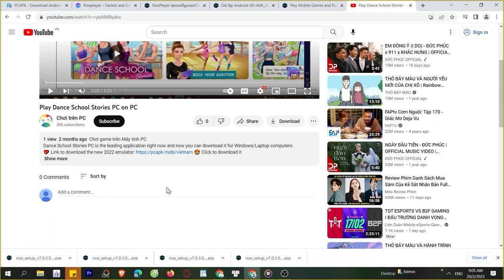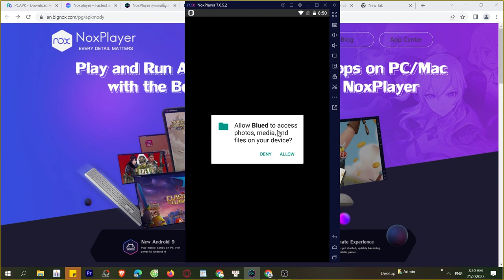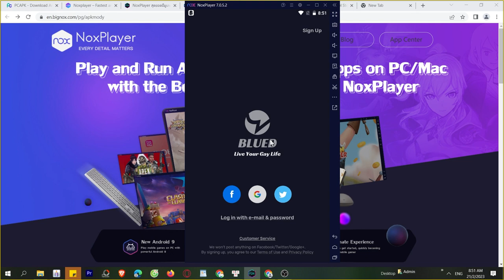Cách tải Blued trên Máy tính, PC, Laptop mượt mà nhất, MOD APK Pro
Blued trên máy tính, PC là ứng dụng hàng đầu hiện nay và bây giờ bạn có thể tải cho máy tính Windows/ Laptop.

0:00 giới thiệu XXX PC
0:18 hướng dẫn
1:09 cách tải phần mềm
1:15 cài đặt
1:37 bắt đầu sử dụng
2:03 đăng nhập google
2:08 mở ch play
2:03 tải XX trên PC
2:25 mở XX PC Windows
3:02 Trải nghiệm XX trên Máy tính